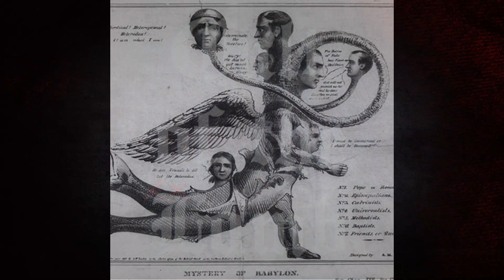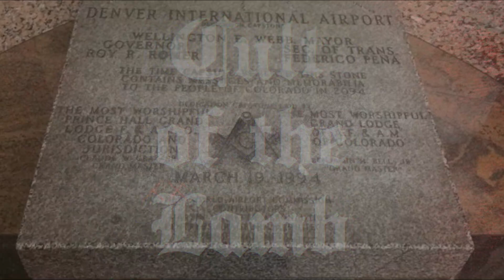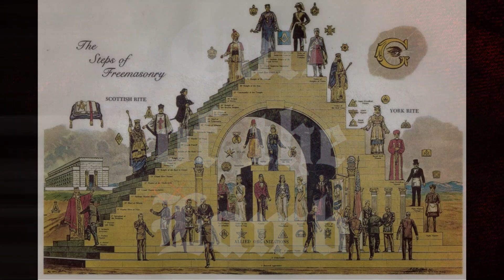Cult of the Lamb: Runway to Hell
Cult of the Lamb Presents: The Denver Airport, a place shrouded in mystery and controversy.

Nestled amidst the picturesque landscape of Colorado, the Denver Airport stands as a seemingly innocent hub for air travel. However, beneath its façade lies a web of speculation and whispers of a deeper, darker truth.

Many conspiracy theorists have raised eyebrows at the peculiarities within the airport's design, architecture, and artwork, suggesting that they harbor clandestine connections to the notorious Illuminati and other shadowy organizations.

A central theme that emerges from these theories is the alleged presence of occult symbols and cryptic imagery scattered throughout the airport's terminals, murals, and even its iconic blue mustang statue.

Theories suggest that these symbols allude to a grand plan orchestrated by the Illuminati, an elusive group believed to wield immense power and influence over global affairs.

Some theorists associate the Denver Airport's artwork with apocalyptic prophecies, drawing connections to biblical figures such as Nimrod, who is often associated with ancient esoteric knowledge and power.

From depictions of war, destruction, and sorrow to cryptic references to secret societies, the murals by artist Leo Tanguma have sparked intense speculation and debate.

Adding fuel to the conspiracy fire are the airport's extensive underground tunnels, said to house hidden chambers, secret facilities, and even rumored breakaway civilizations.

As rumors swirl and theories multiply, the Denver Airport remains an enigma, captivating the imagination of those who dare to delve into the realms of the unknown.

Join us as we embark on a journey to unravel the secrets and untangle the threads that connect the Denver Airport to the shadowy world of the occult, secret societies, and hidden agendas. Brace yourself for an exploration of the dark underbelly of one of the world's most mysterious airports.